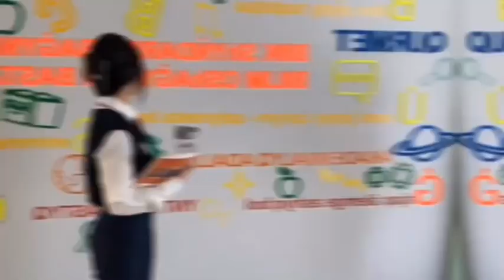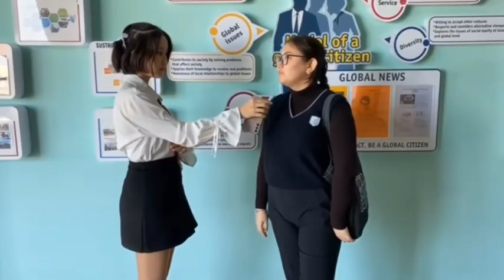Best School in Kazahkstan🇰🇿🇰🇿🇰🇿 🏡📚🔖🏫🚸👩‍🏫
Video 🇰🇿🇰🇿🇰🇿👨‍🏫👩‍🏫 from Neil#Best School in Kazahkstan 📚🔰✍️👩‍🏫👩‍🏫👨‍🏫